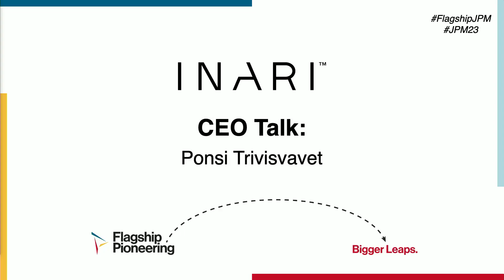2023 Flagship CEO Chat: Ponsi Trivisvavet, CEO of Inari Agriculture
Ponsi Trivisvavet, CEO of Inari Agriculture, sits down with Christine Heenan, Chief Communications Officer & Executive Partner, Flagship Pioneering @ JPM 2023.